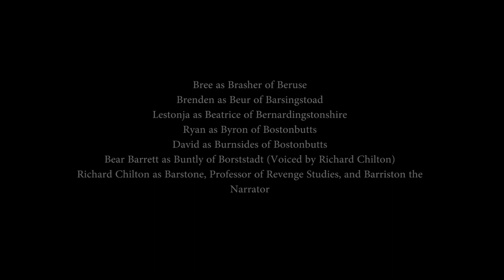"BuckingSlash University" by Richard and the Lionhearted/Breakaway Story | 54 Film Fest Mid TN 2017